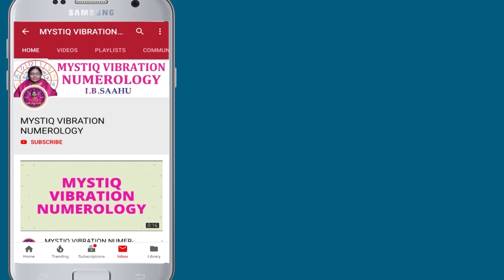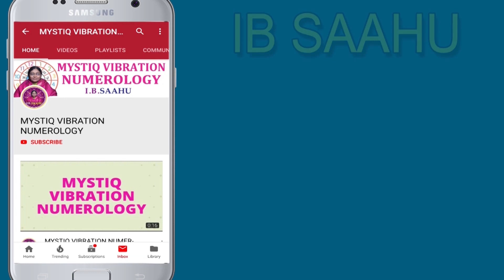1 వ తేదీలో పుట్టిన వారికి జూన్ నెలలో ఎలా ఉండబోతుంది | Date Of Birth Numerology